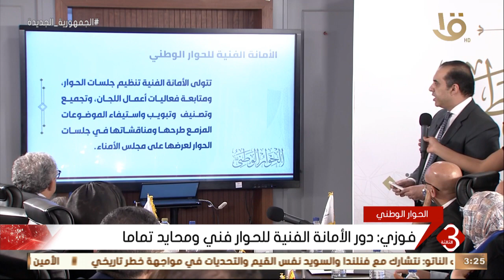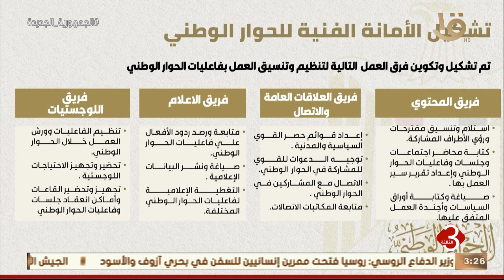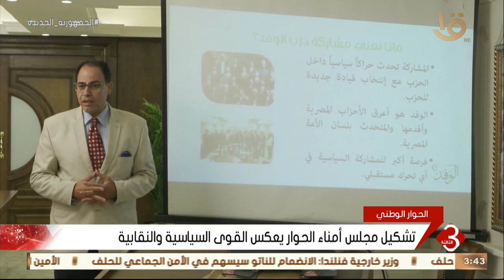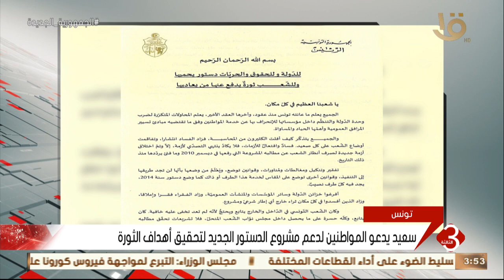نشرة الثالثة | متابعة لأهم الأخبار السياسية محلياً وعالمياً كاملة 5-7-2022